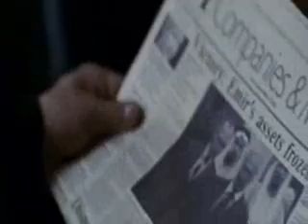SYRIANA: "What are they thinking"